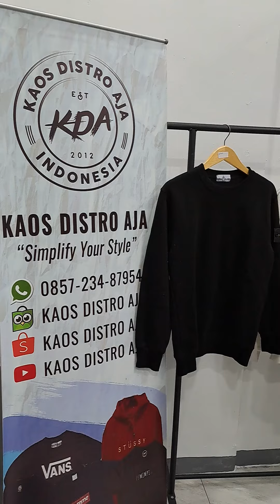JACKPOT!! Dapat 3 Crewneck Stone Island Second Terbaik dari Ball Segel Import - Thrifting Sweater SI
3 Crewneck Stone Island Second Terbaik - Thrifting Barang Bekas Branded SI Second di Kota Banjar

Salam Kaos Distro Aja & Semangat Berkarya